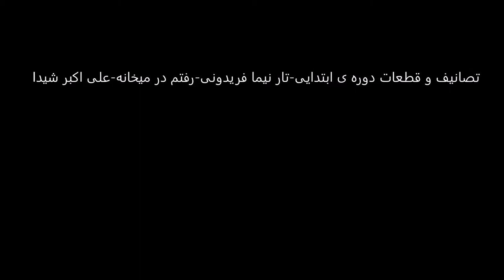تصانیف و قطعات دوره ی ابتدایی تار نیما فریدونی رفتم در میخانه علی اکبر شیدا